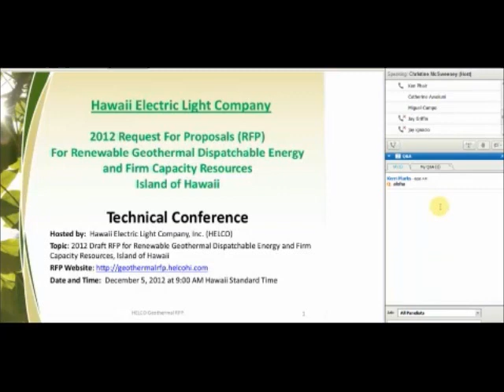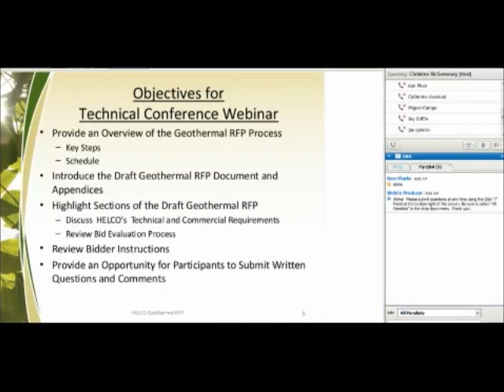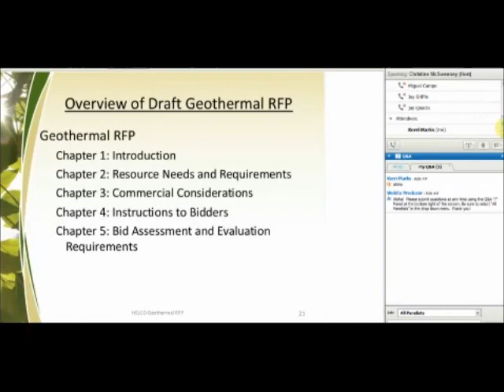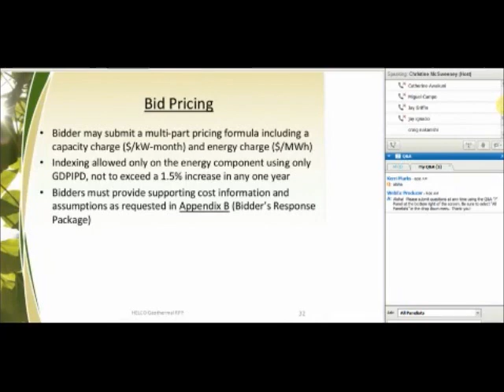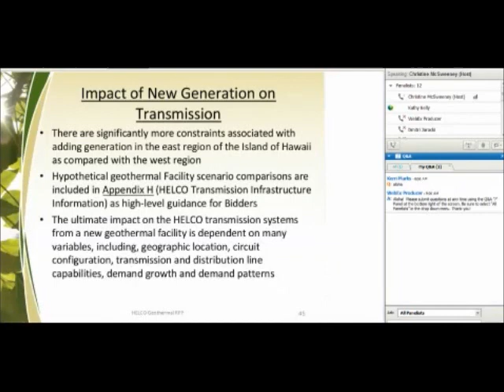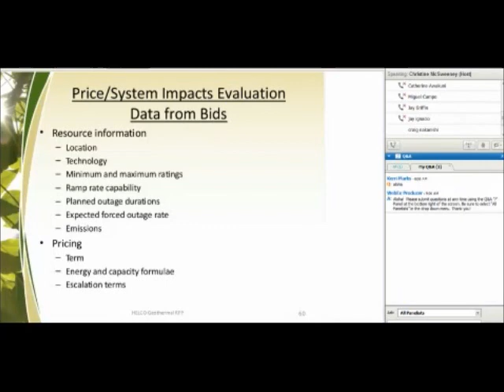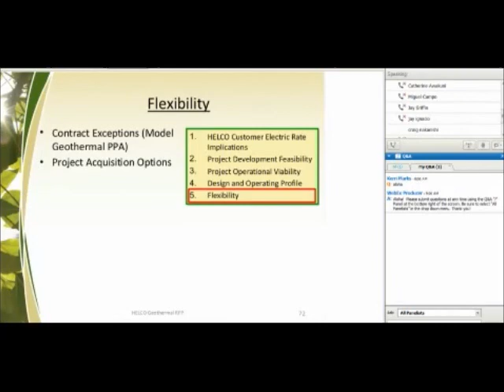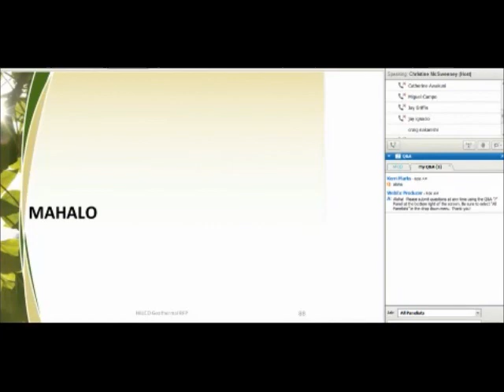HELCO 50 MW Geothermal RFP webinar 12-5-12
livestream capture of HELCO's webinar regarding the RFP for 50 MW of Dispatchable Renewable Geothermal Firm Capacity Generation on the Island of Hawaii.  December 5, 2012

GEOTHERMAL RFP UPDATE (as of January 25, 2013)
•  HELCO filed the Proposed Final Geothermal RFP with the State of Hawaii Public Utilities Commission (Commission) on January 25, 2013. It incorporates revisions to the Draft Geothermal RFP proposed by the Independent Observer, Boston Pacific, registrants at the December 5, 2012 Technical Conference Webinar, and interested parties and prospective Bidders via the Geothermal RFP email by the December 19, 2012 deadline.
•  HELCO's Questions and Responses Document, filed with the Commission on January 25, 2013, provides 68 responses to relevant questions as noted above.
•  Independent Observer Boston Pacific is submitting Comments and Recommendations on Proposed Final Geothermal RFP and Appendices to the Commission on January 25, 2013 (to be announced).
•  HELCO filed the Notice of No Availability of Utility Owned or Controlled Sites Letter with the Commission on January 25, 2013.

tags added: geothermal, HELCO, HEI, HECO, webinar, meeting, conference, energy, green, renewable, Puna, KERZ, subzone, grid, Hualalai, Kohala, Kona, Saddle Road, upgrade, grid, interisland, cable, PGV, Puna Geothermal Venture, IDG, Innovations Development Group, Avalor, Big Island